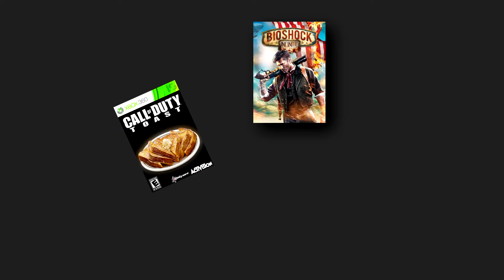F.E.A.R REVIEW | COSMICKOALA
Released in 2005 for PC, F.E.A.R is a Horror FPS developed by Monolith Productions. Inspired by Japanese Horror, F.E.A.R
revolves around the Point Man. A soldier for the First Encounter Assault Recon team who must investigate and apprehend
Paxton Fettel. All footage was captured using FRAPS and the version of F.E.A.R shown is the Steam release which came out in
2010.

Shortly after its release in 2005, FEAR was ported to the 360 and the PS3 by day 1 studios, the developer behind F.3.A.R.

Along with this came two expansions to F.E.A.R developed by Timegate Studios, Extraction Point (A Follow up to F.E.A.R) and
Perseus Mandate (A Stand Alone Interquel).